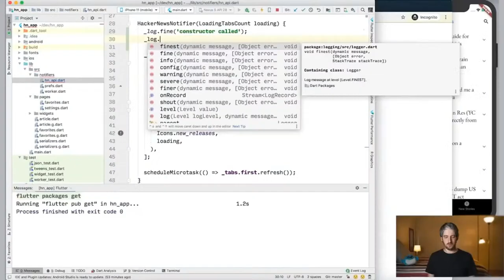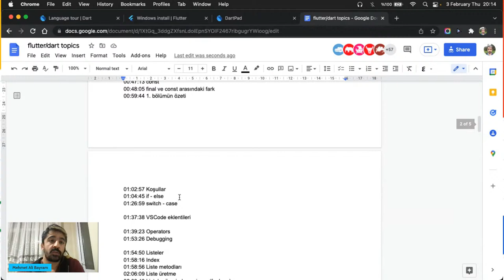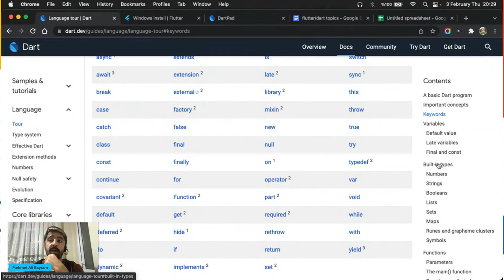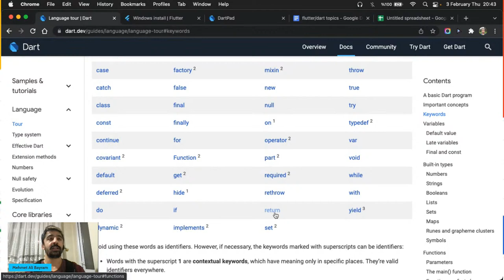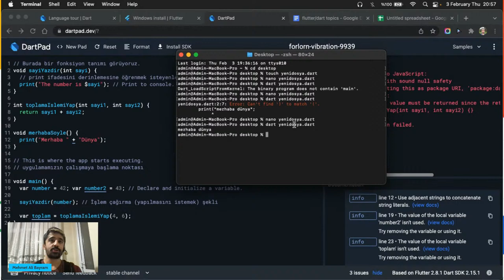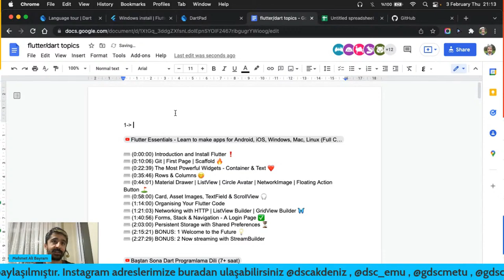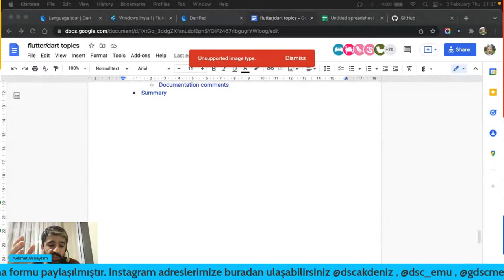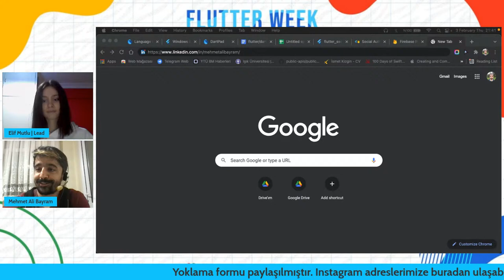Flutter Week | Day 2 | Mehmet Ali Bayram Flutter-1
🥳Herkese Merhabalar.

Hem IOS hem de Android tabanlı mobil uygulama geliştirmeyi öğrenmek için seni aramıza bekliyoruz!🚀 Bize mobil uygulama geliştirmek için harika bir ortamı sağlayan, son yılların popüler framework'ü Flutter'ı öğrenmeye hazır mısın?
🤩11 GDSC ekibinin bir araya gelerek hazırladığı Flutter Week etkinliği başlıyor.

📅2 Şubat Saat 20:00'da Gazihan Alankuş ile Flutter Nedir, neden avantajlıdır?
📅3-4 Şubat Saat 20:00'da Mehmet Ali Bayram ile Flutter Eğitimi -1-
📅5 Şubat Saat 15:00'da Mehmet Ali Bayram ile Flutter Eğitimi -2-
📅6 Şubat Saat 20:00'da Veli Bacık ile Sektörel Sohbet

🎊 Etkinliğimiz sertifikalıdır.

🤫 Etkinlik sonunda sizleri bir çekiliş bekliyor.

🚩Etkinliğimiz Google Developer Communities Turkey Youtube kanalında canlı olarak yayınlanacaktır.

🥳 Biodaki linkten kayıt olabilirsiniz. Katılmayı unutma!